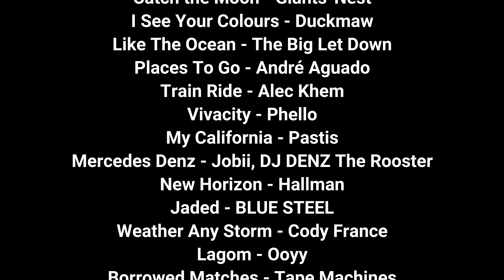Route 66 Barstow CA to Los Angeles CA Hyperlapse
Filmed on DJI Action 2 in Hyperlapse 4K/AUTO Mode

Edited By Robert Ayres

Music
1.Catch the Moon - Giants' Nest
2.I See Your Colours - Duckmaw
3.Like The Ocean - The Big Let Down
4.Places To Go - André Aguado
5.Train Ride - Alec Khem
6.Vivacity - Phello
7.My California - Pastis
8.
Mercedes Denz - Jobii, DJ DENZ The Rooster
9.New Horizon - Hallman
10.Jaded - BLUE STEEL
11.Weather Any Storm - Cody France
12.Lagom - Ooyy
13.Borrowed Matches - Tape Machines
14.Amanecer - El Neon